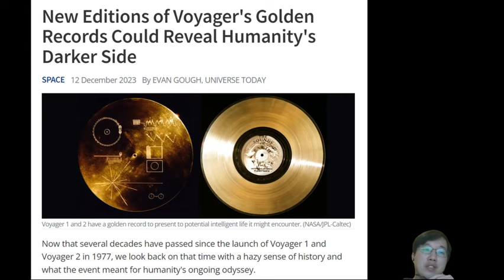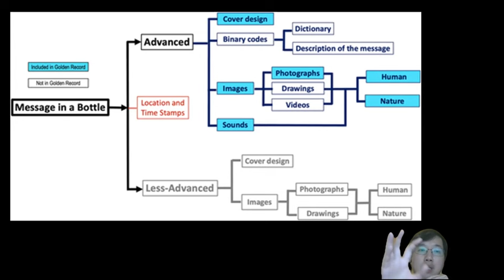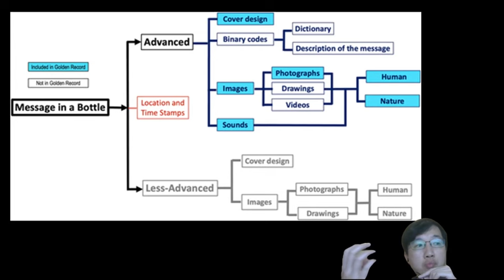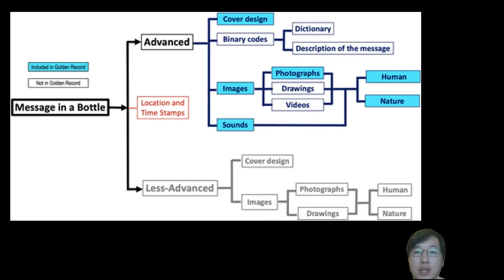科學新知 2023-12-14 科學回憶錄: 回看1977年航行者探索衛星上的"金碟"。NASA至今仍在計劃重新製作金碟，我們將準備把人類文明陰暗面告知外星人？ | 主持：陳志宏博士 & 台長梁錦祥